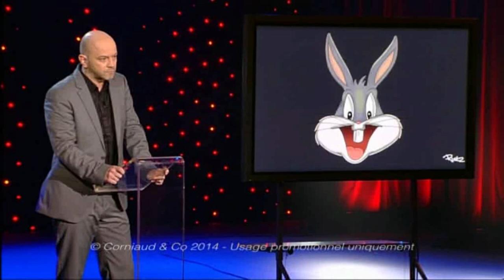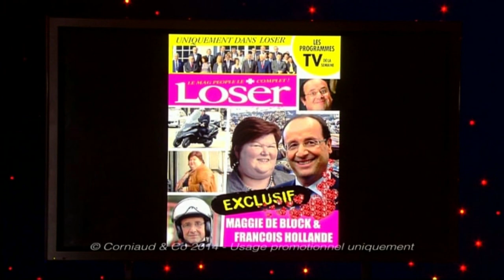Jérôme de Warzée - Les Zactus dans le Waterzooi (01) - Signé Taloche - RTBF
La séquence de Jérôme de Warzee enregistrée lors de l'émission de divertissement de la RTBF : "Signé Taloche".
De  Elio Di Rupo à François Hollande, de Charles Michel à la panthère Morgi et de Maggy de Block à Jonathan Legear...